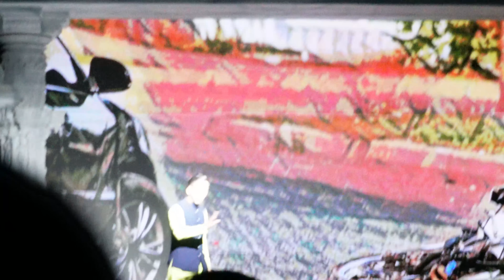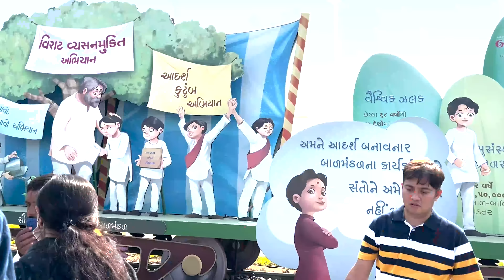પ્રમુખ સ્વામી શતાબ્દી મહોત્સવ | PSM 100| Pramukh Swami Maharaj Shatabdi Mahotsav 2022-23 | Ahmedabad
જય સ્વામિનારાયણ 🙏

So in today's video we will watch Pramukh Swami Maharaj Shatabdi Mahotsav which is currently being celebrated in Ahmedabad live. I will tell you A to Z information about this festival. I will show and explain everything so that a person can see the whole town sitting at home, if not able to go there.

So I hope that you all will like our video, then LIKE the video and SHARE it with your friends so that they also get this complete information and if you are new to our channel, don't forget to SUBSCRIBE so that you all get our new videos. Jai Swaminarayan 🙏🌹